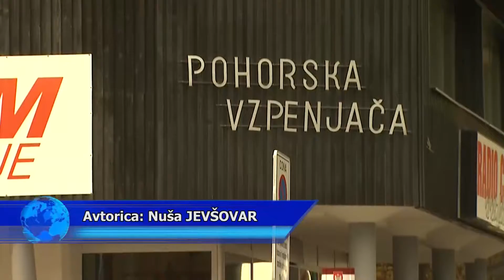Velika reševalna akcija v Mariboru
Mariborsko Pohorje bo to soboto dopoldne prizorišče vaje za zaščito in reševanje. V reševalno akcijo potnikov iz gondol bo vključenih približno 250 ljudi in 50 intervencijskih vozil. Zaradi omenjenega dogodka, ki bo potekal med deveto in dvanajsto uro, bo kabinska žičnica vozila zjutraj od sedme do osme ure, do 13. ure pa ne bo obratovala. Avtomobili bodo imeli omejen dostop do obračališča pod Pohorjem. Prav tako pa bo v času vaje zaprt Bike park Pohorje.